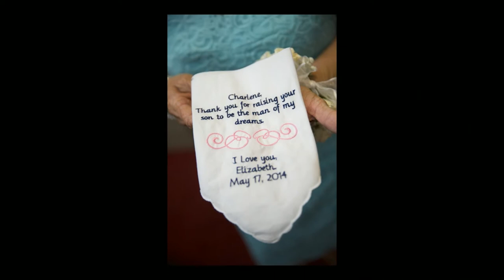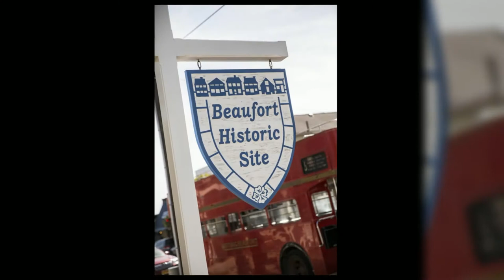Elizabeth and Blake's Wedding at Ann St Methodist and the Beaufort Historic Site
Church:  Ann Street Methodist Church, Beaufort NC
Reception:  Beaufort Historic Site
Photography:  Ellen LeRoy Photography
Videography:  Ellen LeRoy Photogarphy
Entertainment:  DJ Video and Professionals
Transportation:  Double Decker Bus from Beaufort Historic Site
Cake: Mrs. Vingerber's Sweets
Minister: Bob Wachs and David Wade
Florist: Designs by Melissa
Hair Stylist: Candace Joyner
Makeup Artist: Brittany Stone
Tent and Equipment Rental: Crystal Coast Tent Rentals
Caterer: Floyd's 1921
Coordinator: Jason Mace
Promise' Land Market: Drinks